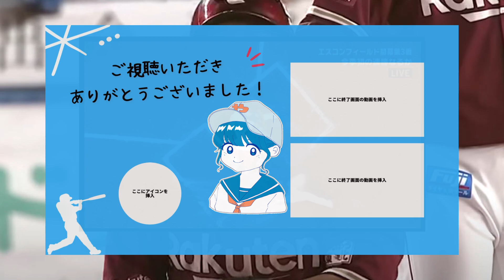【神走塁】楽天・浅村のスライディングがうますぎるwww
動画についてのコメントお待ちしています。